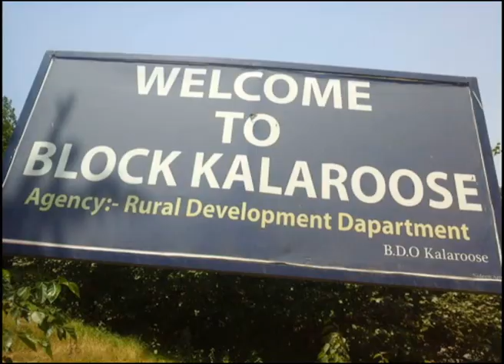Ground Report on MG NREGA at Kalaroos, District Kupwara, J&K 12 August 2018 Urdu